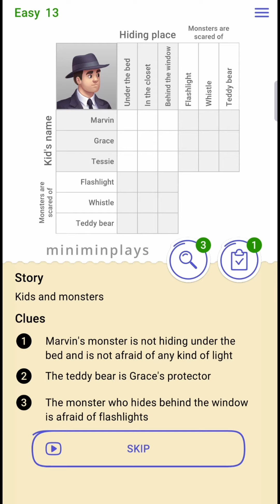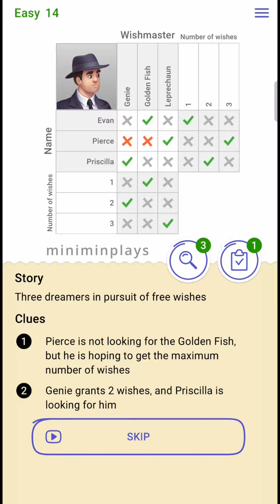Cross Logic Level Easy 11-15 compilation